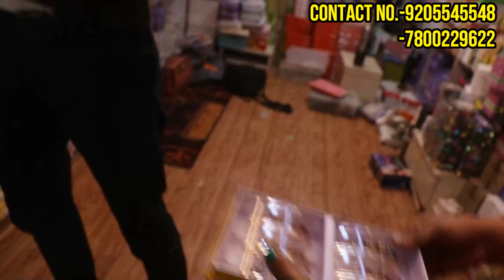सुधीर भाई के कारखाने का नए साल का धमाका || discount rate on all products || branded cosmetics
Nyx, bobbi brown, cosmetic retail and wholesale price in india
Cosmetic Manufacturer In Sadar Bazar || मात्र 0.25 पैसे से शुरू || Cosmetic Wholesale Market
Sudhir Bhai Cosmetic Wale
 add : qutub road chowk, sadar bazar delhi-110006

wholesale cosmetics suppliers in india
wholesale makeup market
cosmetic products wholesale
कॉस्मेटिक आइटम
कॉस्मेटिक थोक व्यापारी
कॉस्मेटिक सामान
कॉस्मेटिक की दुकान
कॉस्मेटिक बाजार delhi
कॉस्मेटिक आइटम लिस्ट
wadhwa cosmetics delhi
cosmetic dealer in sadar bazar delhi